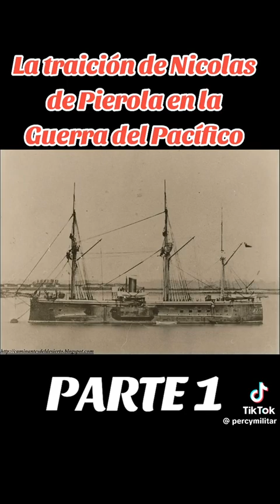Historia real peruana 5 de agosto de 2024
Realidad peruana